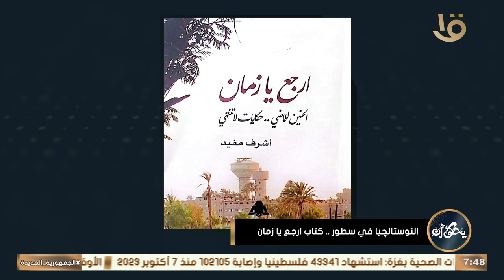يحكى أن | تعرف على القصص الأقرب لقلب الكاتب أشرف مفيد في كتابه ارجع يا زمان